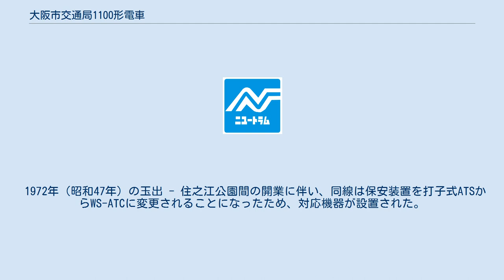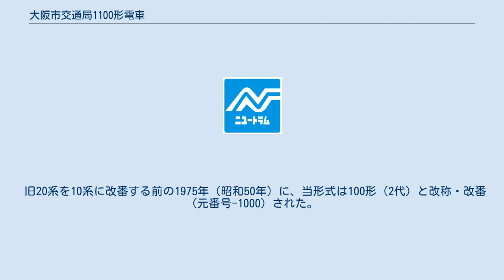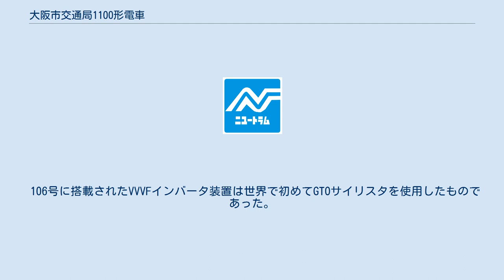大阪市交通局1100形電車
大阪市交通局1100形電車（おおさかしこうつうきょく1100がたでんしゃ）は、大阪市交通局で使用されていた高速電気軌道（地下鉄）用通勤形電車。
後年100形（2代）と改称・改番された。
 1号線（現・御堂筋線）の5両編成化に備えて1957年（昭和32年）に23両が製造された。
うち、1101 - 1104・1114・1115が近畿車輛で、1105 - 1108・1117・1118が日本車輌製造で、1109・1110・1123がナニワ工機で、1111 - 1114が川崎車輛で、1119・1120が帝國車輛工業で、1121・1122が日立製作所でそれぞれ製造された。
 同地下鉄初の片運転台構造であると共に初の新性能電車でもあり、駆動方式はWNドライブである。
 車体外観は1000B形を片運転台構造にしたもので、開業以来のクリーム・青・銀の3色塗装で登場した最後の形式であるとともに、同交通局最後の片開き式客室扉を採用した形式となった。
全室式運転台となって車掌側にも窓が設けられ、客室と完全に仕切られたほか、側扉窓が1000B形の横に桟が入った上下2段窓から、Hゴム支持の1枚窓に変更された。
しかしウインドシルや外装式の尾灯が残るデザインはまだ旧性能車体の面影を残していた（ウインドヘッダーは付けられていない）。
 まず、5両編成で1号線（現・御堂筋線）で使用開始されたが、1958年（昭和33年）より製造された1200形とは、性能的にも同一のため、混結して使用されるようになった。
塗装についても、1958年（昭和33年）から1959年（昭和34年）にかけて、1200形で採用された上半分アイボリー、下半分タキシーイエローのツートンカラーへ変更された。
 1号線では最大8両編成で使用されたが、1970年（昭和45年）の日本万国博覧会（大阪万博）を控え、使用車両を30系へ統一することになり、四つ橋線専用となった。
 1972年（昭和47年）の玉出 - 住之江公園間の開業に伴い、同線は保安装置を打子式ATSからWS-ATCに変更されることになったため、対応機器が設置された。
その関係で外観では助士席側の前面窓が小型化されたが、この改造は先頭に出る車両に対してのみ施工された。
この際に余剰となった1115号が廃車された。
1115号車は廃車後、我孫子車両工場で物置として使われていたが、緑木車両工場への移転時に解体された。
また、制動装置はAMARからHSCに変更されている。
同時に1200A形同様、蛍光灯カバー撤去と灯数削減も併せて実施された。
 旧20系を10系に改番する前の1975年（昭和50年）に、当形式は100形（2代）と改称・改番（元番号-1000）された。
ほぼ同時期に、ツートンカラーからアッシュグリーン地にラインカラー（当時は四つ橋線配置なのでビクトリアブルー）帯入りに塗装変更されたが、塗装変更が間に合わなかった車両については、旧番号の1000の位の文字のみ消した形で運用されていた。
 しかし、四つ橋線の30系への統一と、50系のうち、谷町線・中央線・千日前線3線の共通運用に用意されていた車両の解消のため、1979年（昭和54年）には千日前線に転属した。
4両編成5本を組み、両端の先頭車はCS-ATC（車内信号式）対応に改造、また従来幕板部に設置されていた尾灯は50系同様埋め込み式の物が腰部へ設置された。
この時余剰となった2両はVVVFインバータ制御試験車に転用された（後述）。
 制御機器類が他の車両と異なり、保守上問題となりつつあった事や、車体の老朽化、他線への新車投入による千日前線への50系転入に伴い、1989年（平成元年）に全車廃車された。
 千日前線転属に際して余剰となった106号を抵抗制御からVVVFインバータ制御に改造、東芝・日立製作所・三菱電機の3社と共同で各種データの研究開発が実施され、その成果は20系の設計に反映された。
この時もう1両余剰になり無改造のままだった107号と編成を組んでいたが、これは未知の制御方式が故に万が一本線上で106号が自走不能となった際に牽引・推進するための動力車であった。
 106号に搭載されたVVVFインバータ装置は世界で初めてGTOサイリスタを使用したものであった。
 なお、これら2両も名目上は千日前線に所属していた（森之宮検車場配...